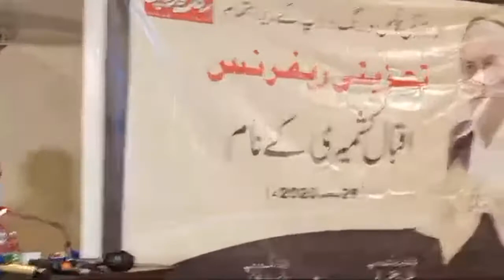Reference Legend Film Director | Iqbal Kashmiri | At Alhamra Adabi Baithak